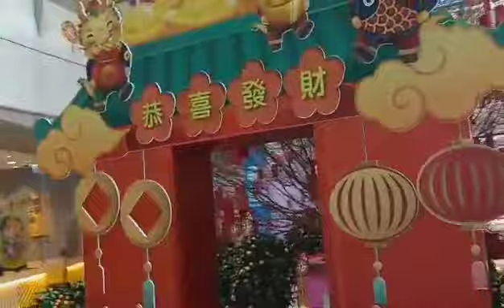hongkong tayo guys chinese new year papalapit na